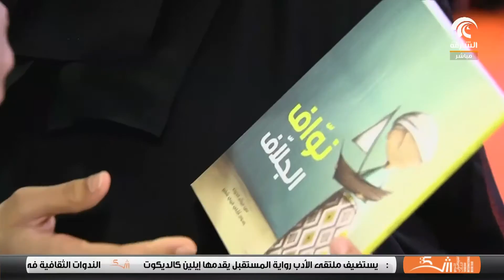صباح الشارقة : أهمية غلاف و عنوان الكتاب